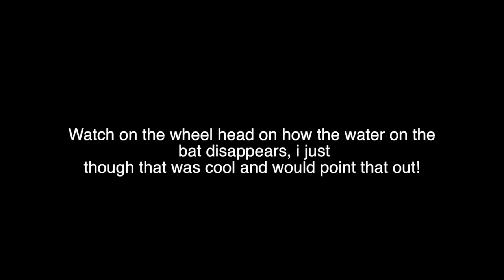This Video Will Get 1 Million Views Oddly Satisfying Pottery Time-Lapse Compilation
I hope you've enjoyed this time lapse video i put together of me making some things this year.